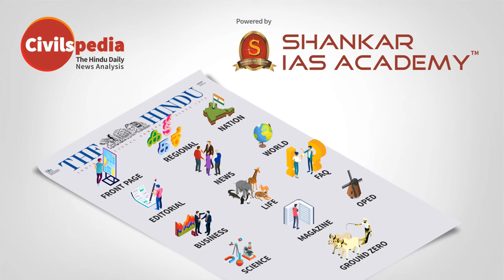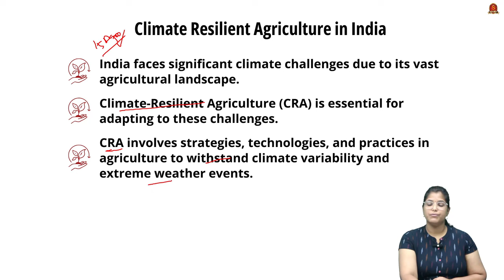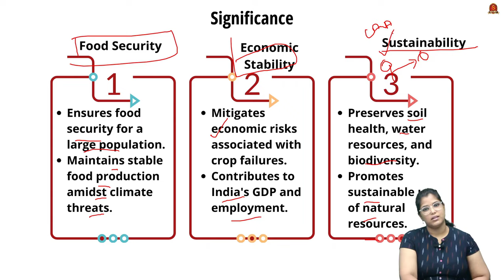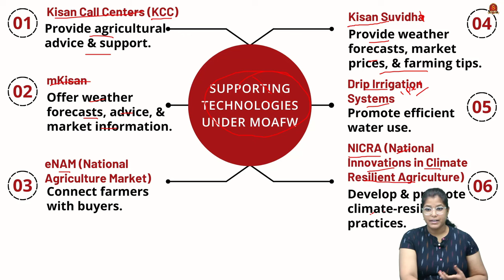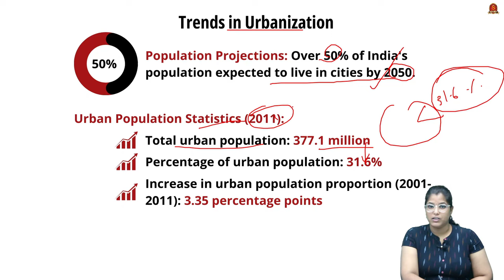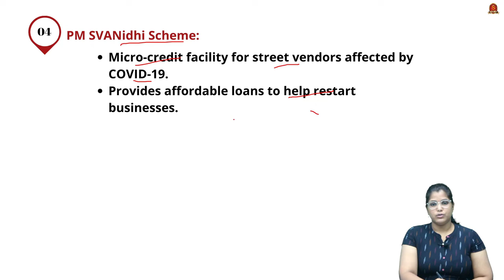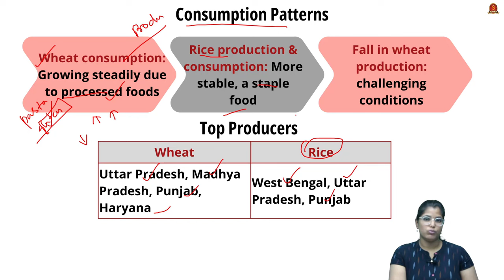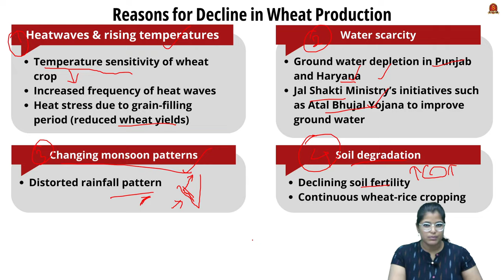Newspaper Analysis| September 1st & 2nd 2024| Shankar IAS Academy| UPSC current Affairs | Prelims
Daily Newspaper Analysis | The Hindu | Indian Express | LiveMint | Newspaper Analysis, September 2, 2024
News articles and editorials discussed:
1. Cities in Asia are growing upwards more than outwards - 01:22
Definition of Urban Area
Statutory Definition
Census Definition
Definition of Urbanization
Trends in Urbanization
Population Projections
Urban Population Statistics (2011)
Most and Least Urbanized Areas
Government Initiatives
Ministry of Housing and Urban Affairs
Atal Mission for Rejuvenation and Urban Transformation (AMRUT)
Pradhan Mantri Awas Yojana (Urban)
Smart Cities Mission

2. Japan bets on heat-resistant rice against climate change - 07:33
Overview
Strategies and Technologies
Drought and Heat-Resistant Crop Varieties
Water Management
Agroforestry and Crop Diversification
Climate-Smart Agricultural Practices
Significance
Food Security
Economic Stability
Sustainability
Challenges
Small and Marginal Farmers
Infrastructure and Market Access
Awareness and Education
Climate Variability
Government Schemes
National Mission for Sustainable Agriculture (NMSA)
State Action Plans on Climate Change (SAPCC)
Pradhan Mantri Krishi Sinchai Yojana (PMKSY)
Soil Health Card Scheme
Paramparagat Krishi Vikas Yojana (PKVY)
Climate Resilient Agriculture (CRA) under RKVY-RAFTAAR
Atal Bhujal Yojana (ABY)
ICAR’s National Innovations in Climate Resilient Agriculture (NICRA)
Ministry Responsible
Supporting Technologies under MoAFW

3. De hyphenating Rice-wheat - 12:56
Topics Discussed:
Wheat Production Challenges
Changing Climate
Rising Demand & Decreasing Stocks
Rice Surplus Problem
Multiple Seasons
Climate Resilience
Oversupply Problem
Consumption Patterns
Top Producers
Wheat
Rice
Reasons for Decline in Wheat Production
Climatic Challenges
Water Scarcity
Soil Degradation